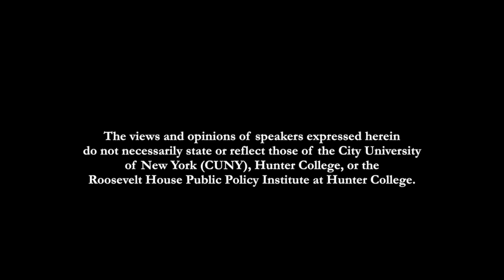Marc Peyser and Timothy Dwyer: Hissing Cousins...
Join us for a book discussion with Timothy Dwyer and Marc Peyser, authors of Hissing Cousins: The Untold Story of Eleanor Roosevelt and Alice Roosevelt Longworth.

A lively and provocative double biography of first cousins Eleanor Roosevelt and Alice Roosevelt Longworth, two extraordinary women whose tangled lives provide a sweeping look at the twentieth century.

When Theodore Roosevelt became president in 1901, his beautiful and flamboyant daughter was transformed into “Princess Alice,” arguably the century’s first global celebrity. Thirty-two years later, her first cousin Eleanor moved into the White House as First Lady. Born eight months and twenty blocks apart from each other in New York City, Eleanor and Alice spent a large part of their childhoods together and were far more alike than most historians acknowledge.

But their politics and temperaments couldn’t have been more distinct. Do-gooder Eleanor was committed to social justice but hated the limelight; acid-tongued Alice, who became the wife of philandering Republican congressman Nicholas Longworth, was an opponent of big government who gained notoriety for her cutting remarks (she famously quipped that dour President Coolidge “looked like he was weaned on a pickle”). While Eleanor revolutionized the role of First Lady with her outspoken passion for human rights, Alice made the most of her insider connections to influence politics, including doing as much to defeat the League of Nations as anyone in elective office.

The cousins themselves liked to play up their oil-and-water relationship. “When I think of Frank and Eleanor in the White House I could grind my teeth to powder and blow them out my nose,” Alice once said. In the 1930s they even wrote opposing syndicated newspaper columns and embarked on competing nationwide speaking tours. Blood may be thicker than water, but when the family business is politics, winning trumps everything.

Vivid, intimate, and stylishly written, Hissing Cousins finally sets this relationship center stage, revealing the contentious bond between two political trailblazers who short-circuited the rules of gender and power, each in her own way.